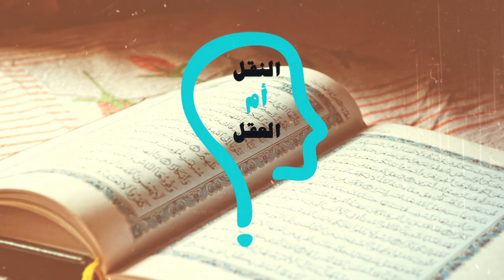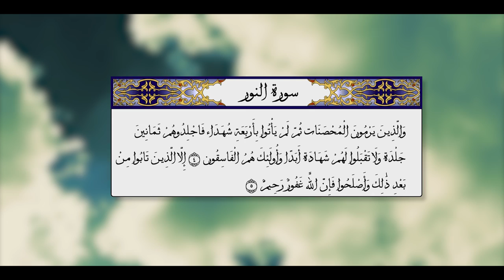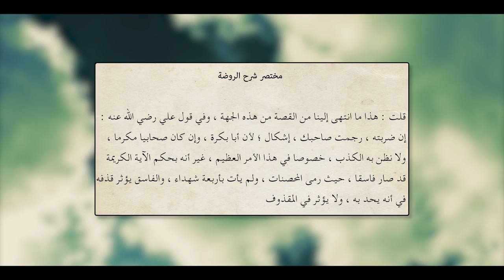العقل ام النقل؟ : يا ايها البخاري إذا جاءك فاسق بنبأ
الحلقة السادسة من برنامج، العقل ام النقل؟؟؟